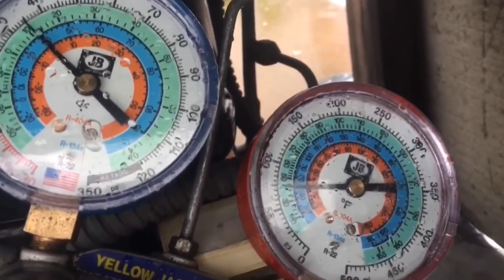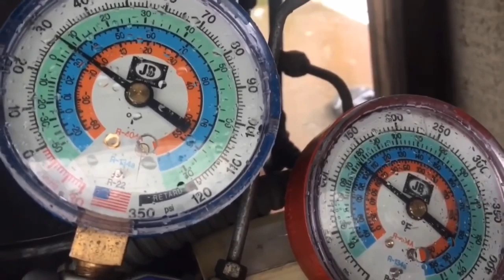Multiple offender song video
HVAC song in the key of metal